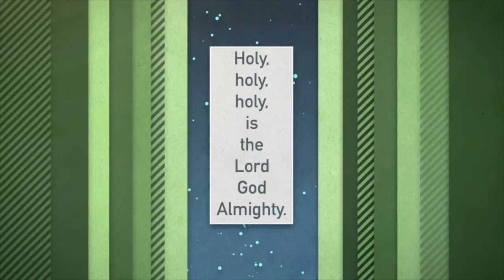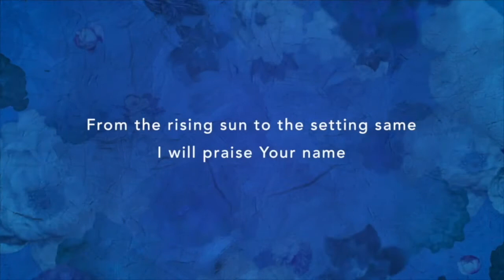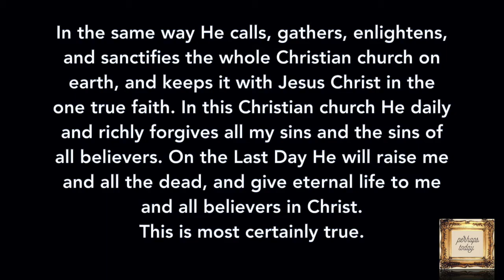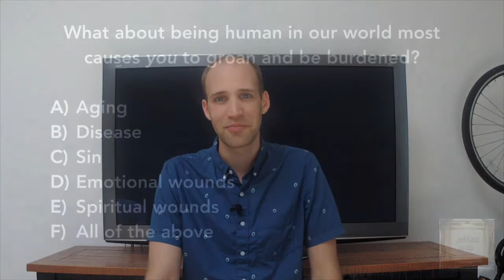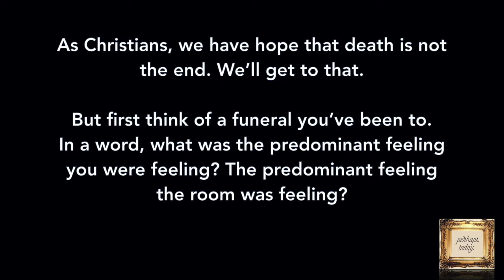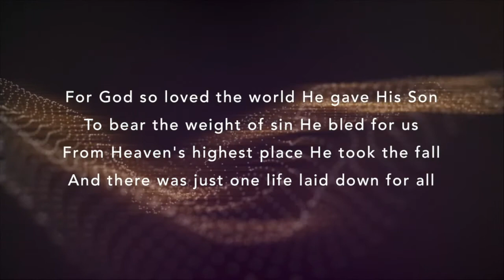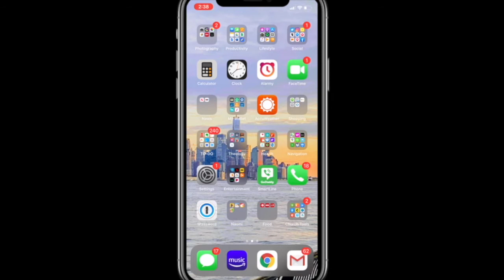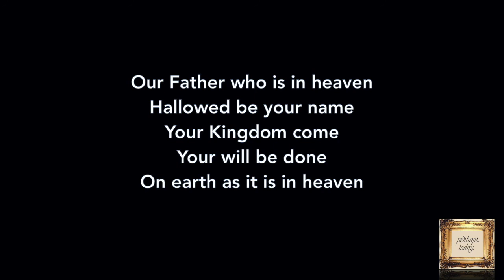Sunday Worship: Perhaps Today–"The Death of Death"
What happens after death? Heaven? Nirvana? Reincarnation? Nothing? Well the Christian hope is better than all of these! Watch today to find out more.